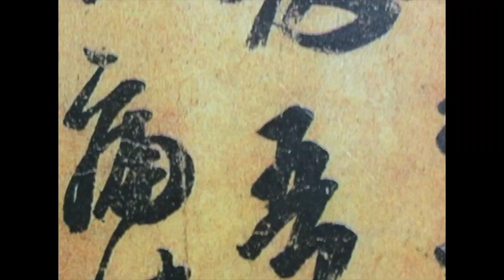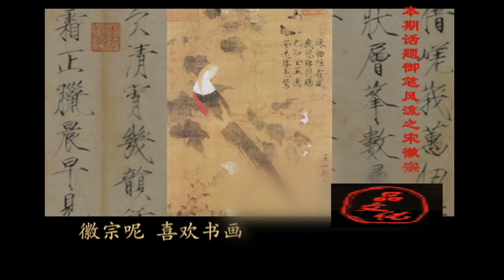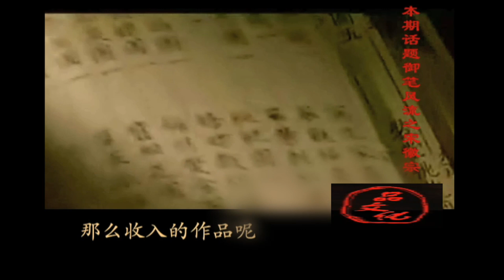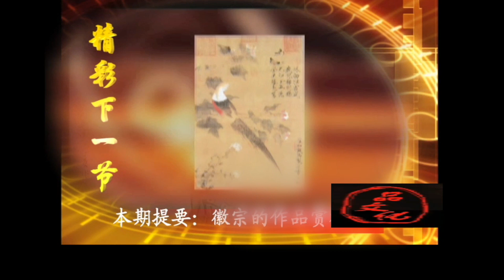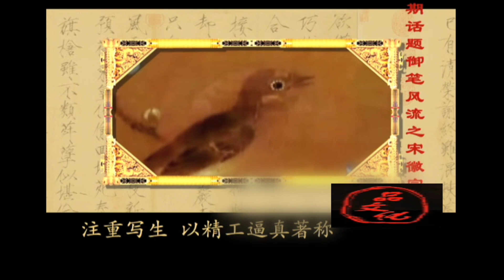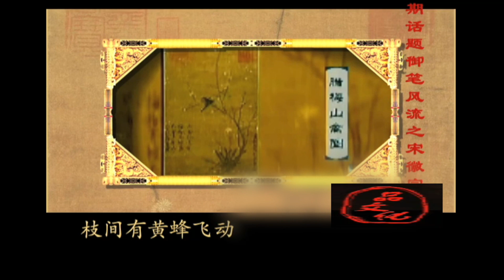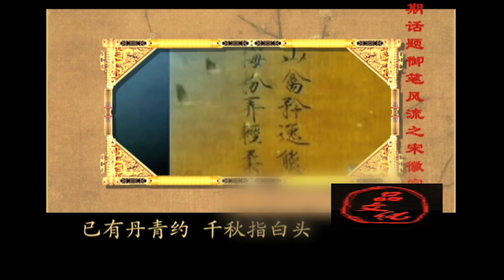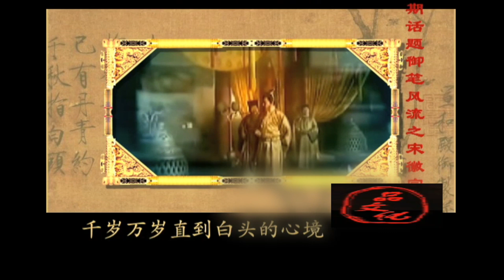【品文化经典系列】品画：宋徽宗特别节目——御笔风流宋徽宗(4)之“浪漫”帝王的一生｜道君皇帝宋徽宗｜皇家美术学院｜古代院体画｜宣和画院｜｜品文化带您赏四方美景，品八方文化！